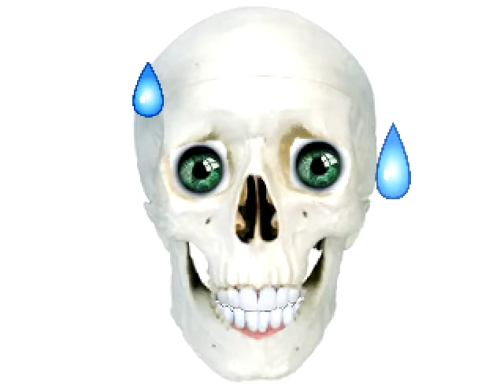iJustin: Pet Dogs, More on 50 Shades, SNL 40 Predictions, Laptop Visual Effects and Spring Planning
Vlog #2
P.S. Hope SNL40 honor the 7 deceased cast members. Also wish that they got Bill and Hillary Clinton to cameo somehow. The show debuted the day they married.